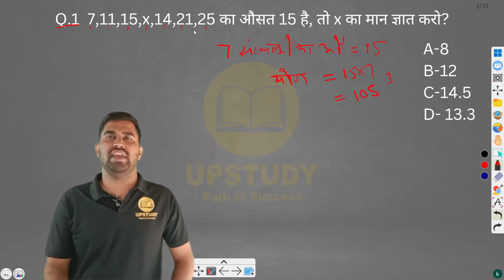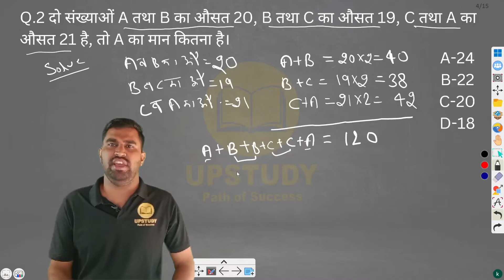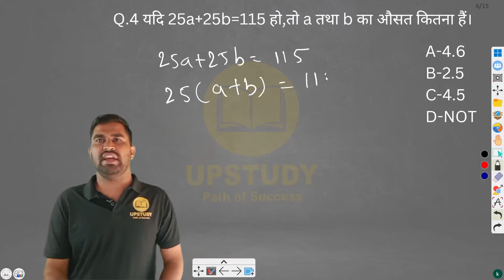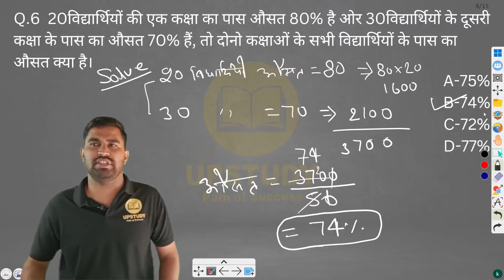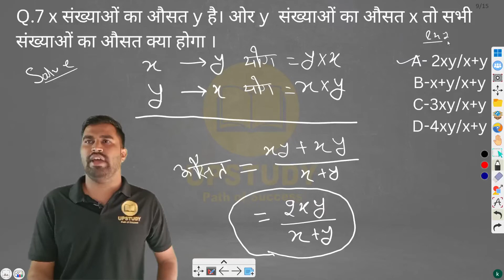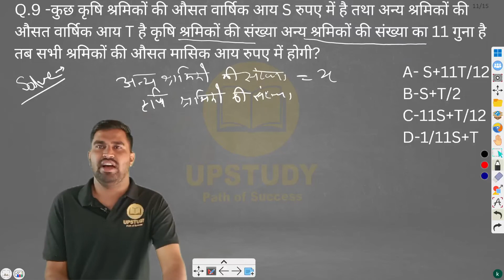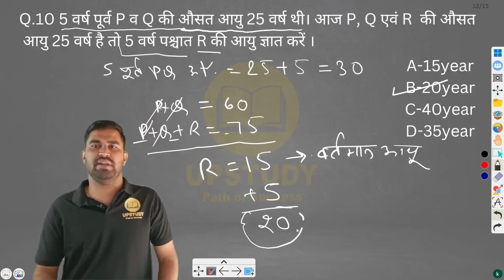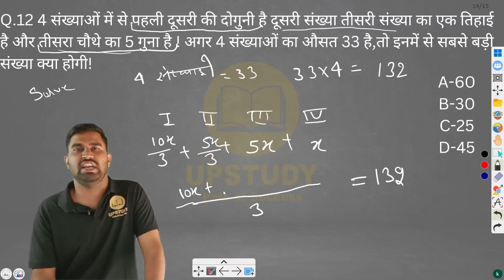SSC GD class 2022 | SSC Average previous year questions | SSC GD Math class by Omprakash Sir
UPSTUDY